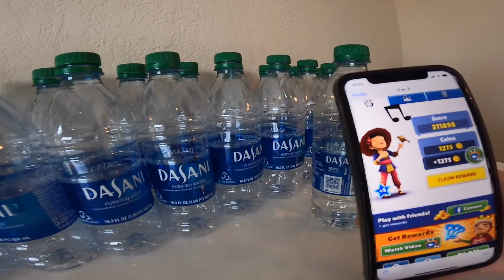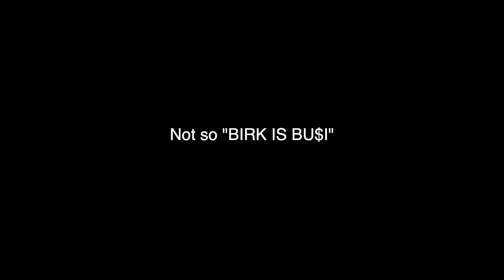BIRK IS BU$I "23" I GOT CORONA & MISSED X GAMES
Jeg har fått Corona og har havnet i karantene i usa. Jeg er på et lite rom og prøver å gjøre det beste ut av situasjonen. dagens mission er å klare 10 bottle-flips på rad. blir litt gæren av å være isolert, men it is what it is.